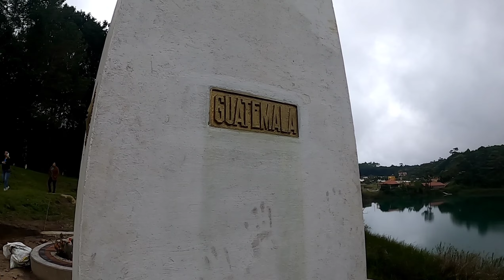Paseando en Balsa de corcho en Lagos de Montebello Chiapas.